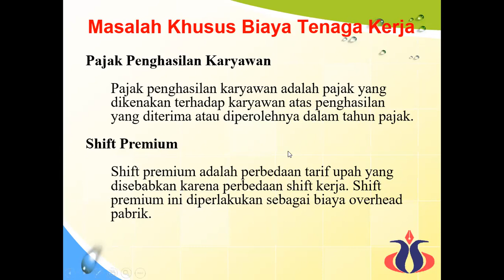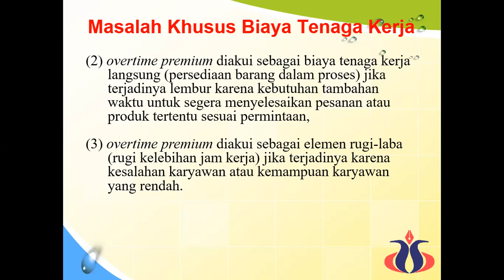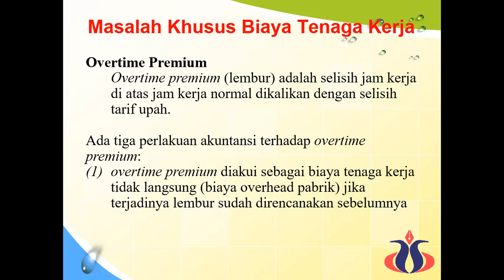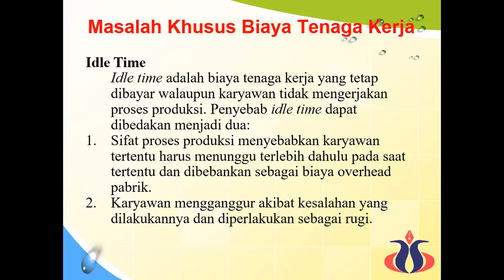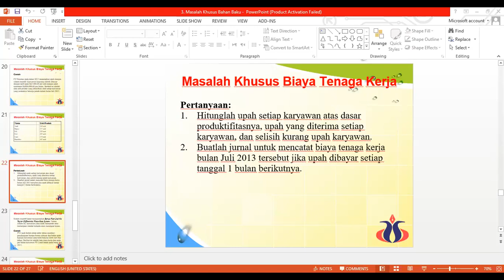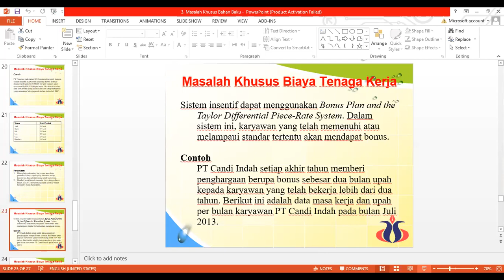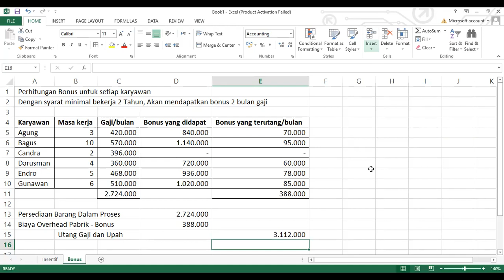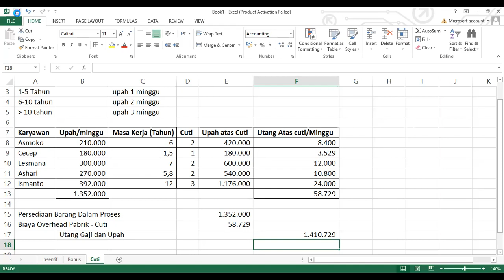Masalah Khusus Tenaga Kerja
Video ini menjelaskan tentang perhitungan dan pencatatan jurnal untuk masalah-masalah khusus tenaga kerja seperti Overtime Premium, Idle Time, Cuti dan Bonus.